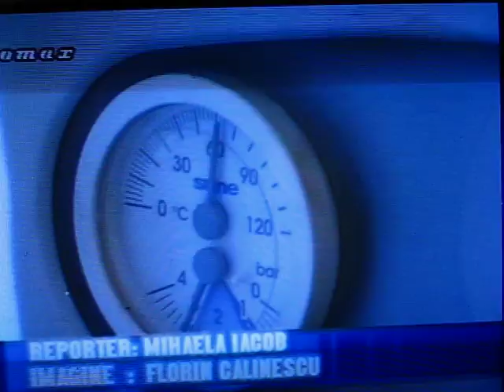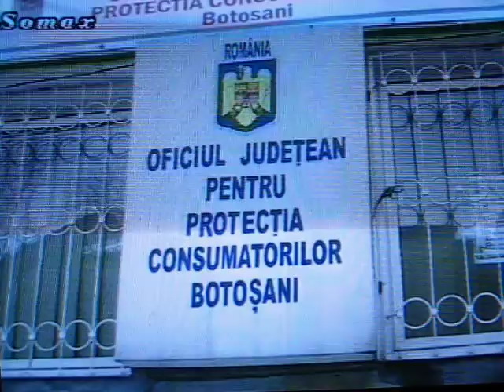Amendă pentru furnizorii de gaz - în 2007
Amendă pentru furnizorii de gaz în urma unei sesizări primite de la consumatorii botoşăneni.